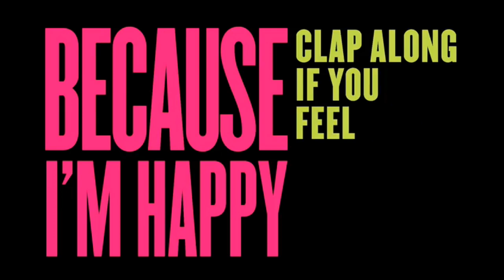Message To My Younger Self About Life, Love, Dreams And The Pursuit of Happiness.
Hi Everybody, Lately I have been thinking about the dreams I had as a child and how differently my life has turned out.  If I could give my younger self some advice about life, love, dreams and the pursuit of happiness this is what it would be.  Have an awesome day, Billisa